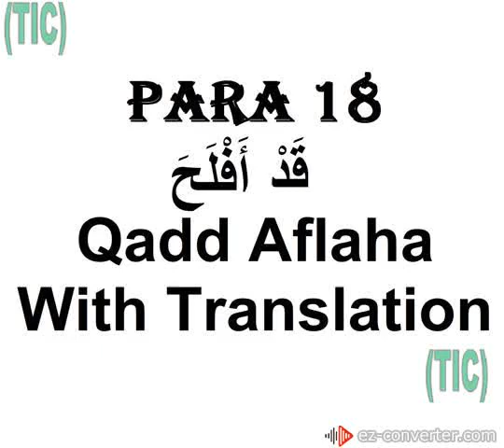Al Quran Para No. 18 with Urdu translation